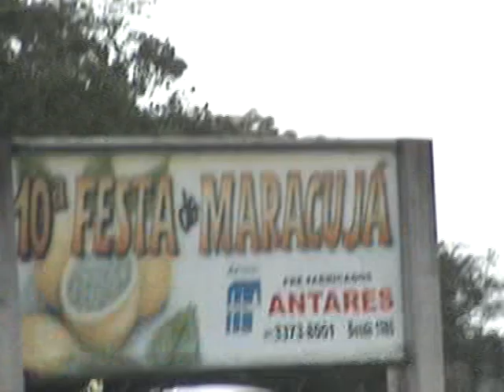CAMP. DE SOM AUTOMOTIVO TUNING E REBAIXADOS - ETAPA ARAQUARI - SC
Camp. de som automotivo, tuning e rebaixados etapa Araquari - SC, realizado em 11/09/2011, medições Audio Meter Competições.